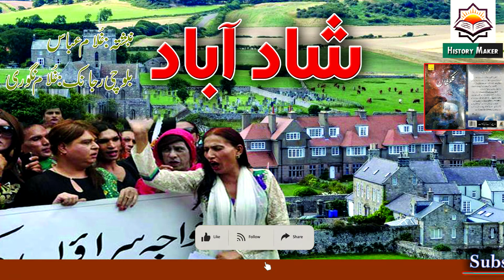ShadAbad||Short Story||Ghulam Abbas|\Balochi Translation||Ghulam Nigwari